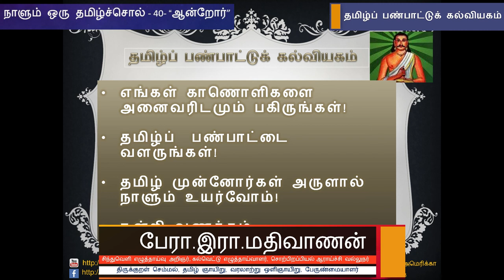நாளும் ஒரு தமிழ்ச்சொல் 40 - "ஆன்றோர்" - பேரா. இரா. மதிவாணன்